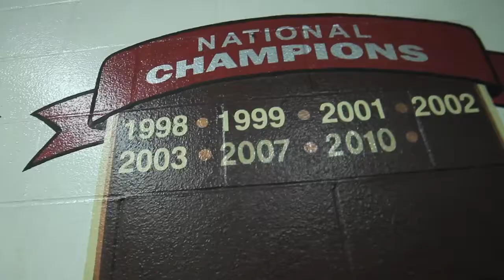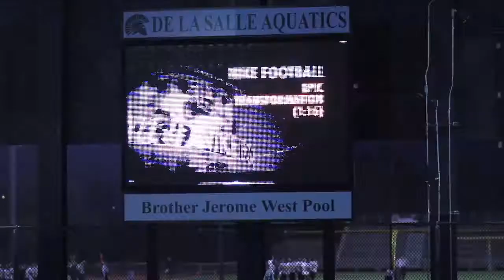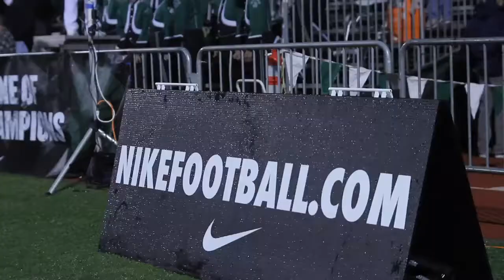Nike Sizzle video 2011 De La Salle High School Football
My latest video that I filmed for Nike. Everything is shot with natural lighting and no color correction. No software effects to the image at all. This is how it look while I was filming it getting my settings just right to avoid fixing. Nike was very happy with the end results. Nike ask me to edit a shorter version for an up coming event next week and I will color correct and add more effects on the short version. If you need anythings filmed related to sports you now know who to contact.